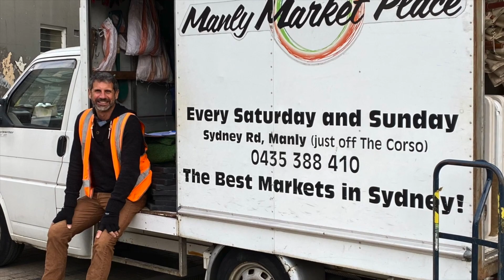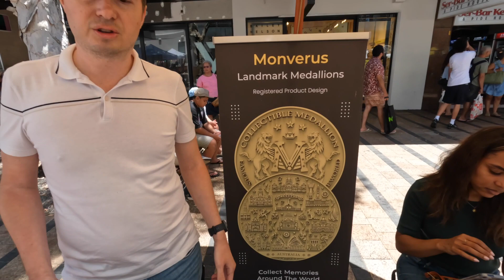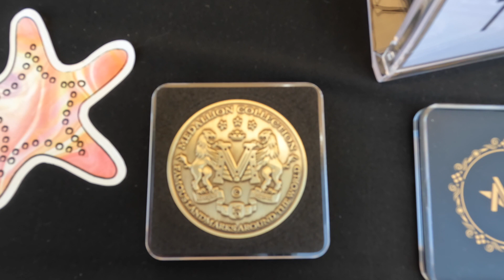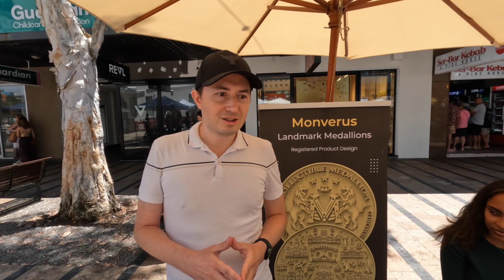New Year New Stall Holders - Manly Markets Episode 57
It's the New Year weekend and as another year finishes another year starts and we are still adding new stall holders with different products on offer. Happy New Year everyone!